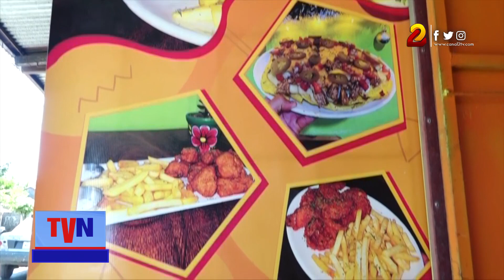Alba Food es el destino de comidas rápidas ideal en el Mirador de Catarina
Están enamorados, no solo el uno del otro, sino del nuevo negocio que han establecido a pocos pasos del Mirador de Catarina, Alba Food, es el destino de comidas rápidas que todos hablan.